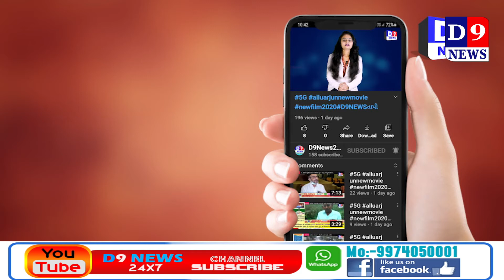D9news નર્મદા કોરોનાની ચેન તોડવા ચાર દિવસ માટે રાજપીલા પુનઃ સજ્જડ બન્ધ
Title:   નર્મદા કોરોનાની ચેન તોડવા ચાર દિવસ માટે રાજપીલા પુનઃ સજ્જડ  બન્ધ
Name of the Reporter : Dipak jagtap
Date & Time : 20/04/2021 12:00:00

Description
નર્મદા મા કોરોના ના વધતા કેસો ને કારણે કોરોનાની ચેન તોડવા
આજે  20તારીખ મંગળવાર થી ચાર દિવસ માટે ફરી એક રાજપીલાના  બજારો બન્ધ રાખવાનો નિર્ણય લેવાતા આજે પ્રથમ દિવસે રાજપીપળા સ્વયંભૂ સજ્જડ જડબેસલાક બન્ધ રહ્યું હતું.

કોરોના ના વધતા જતા કેસો અટકાવવા અને કોરોનાની ચેઇન તોડવા વેપારીઓ અને તંત્રએ નિર્ણય લીધો હતો જોકે આજે આવશ્યક સેવાઓ જેવી કે દૂધ,પેટ્રોલ પંપ. મેડિકલ સ્ટોર વગેરે ચાલુ રહ્યા હતા  પણ વારંવાર ના બંધ ને કારણે નાના વેપારીઓ ના રોજગાર ધંધા પર અસર પડી હતી.

 થોડા દિવસ પહેલા રાજપીપલા શહેર ના વેપારીઓ અને તંત્ર વચ્ચે બેઠક યોજાઇહતી એ  બેઠક માં મંગળવાર થી શુક્રવાર સુધી રાજપીપલા નું બજાર બંધ રાખવાનો નિર્ણય કરવામાં આવ્યોહતો.
કોરોના નું સંક્રમણ નર્મદા જિલ્લામાં વધી રહ્યું હોવાથીઆ નિર્ણય લેવાયો છે
કોરોના ની ચેઇન તોડવા માટે 4 દિવસ રાજપીપલા નું બજાર બંધ રાખવાનો નિર્ણય લેવાતા આમ જનતા પણ એમાં જોડાતા લોકોએ સ્વંયમભુ બંધ પડ્યો હતો.

 હવે 24 એપ્રિલ ના રોજ ફરી બેઠક યોજવામાં આવશે જેમાં આવનારા દિવસો માટે નિર્ણય લેવામાં આવશે.
નર્મદામાં કોરોનાના વકરતા જતા કેસને કારણે રાજપીપળા ની જેમ હવે ડેડીયાપાડા  પણ ચાર દિવસ બજાર બંધ રાખવા નો નિર્ણય લેવાતા ગઈ કાલથી ડેડીયાપાડાના  બજારો બંધ રહ્યા હતા.